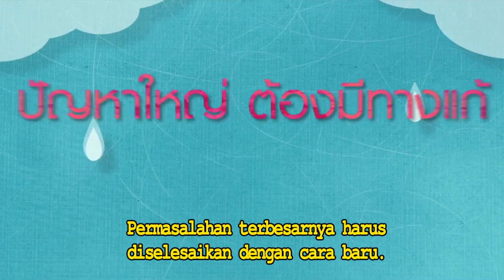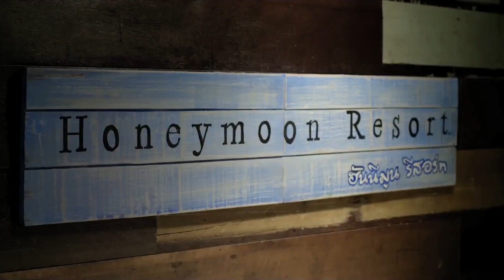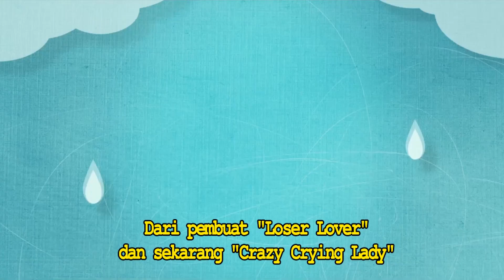Crazy Crying Lady - Thailand Movie - Trailer - Subtitle Indonesia